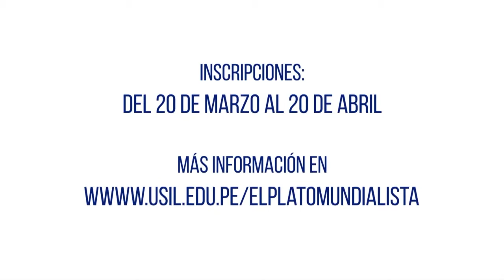Nota El Plato Mundialista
CONCURSO
EL PLATO MUNDIALISTA
La USIL ha lanzado el concurso gastronómico “El plato mundialista”, dirigido a escolares de secundaria que tienen el reto de preparar una fusión de comida peruana y rusa.